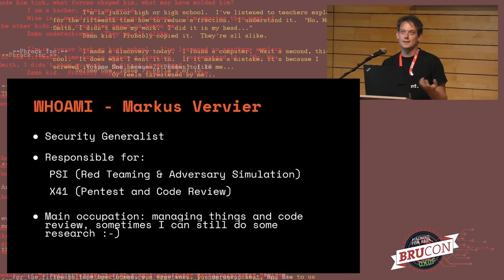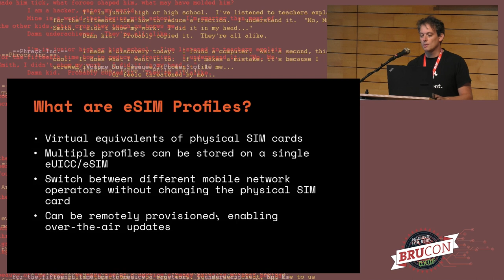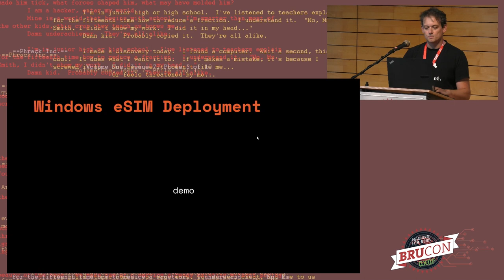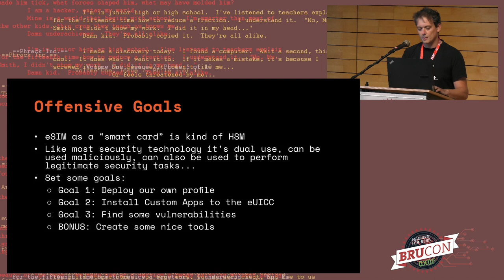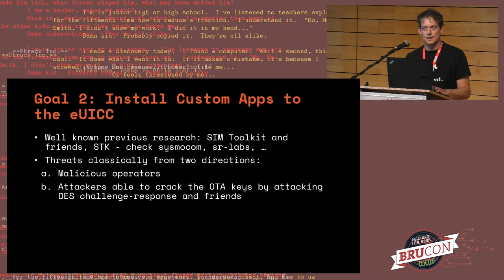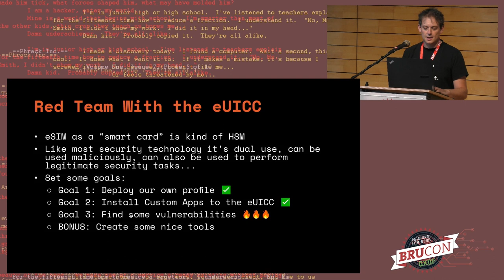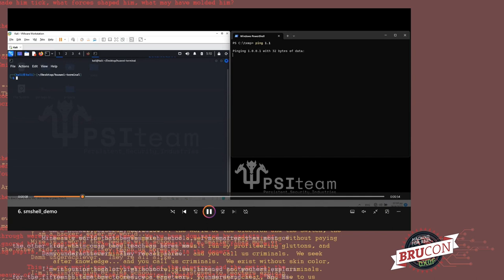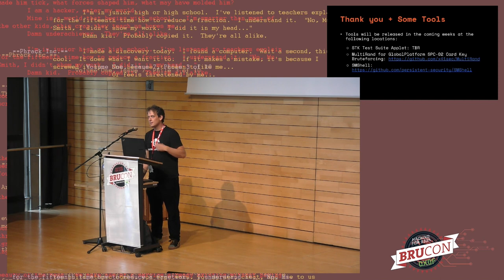04 - BruCON 0x0F - Attack Surface and Security Implications of eSIM Technology - Markus Vervier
With the increasing adoption of the embedded SIM (eSIM) or embedded Universal Integrated Circuit Card (eUICC), new connectivity opportunities and conveniences are emerging for users. However, with these advances emerge new potential vulnerabilities and security implications. This presentation will shed light on the yet unexplored attack surface of eSIM technology and highlight the potential risks and challenges of this now widely deployed technology. Support for eSIM is now available in modern mobile phones and also in popular desktop devices such as Lenovo Thinkpads running Microsoft Windows 10 and 11. By exploring the intricacies of eSIM security, we aim to raise awareness to the potential for offensive operations serving as technology but also in terms of post compromise situations.